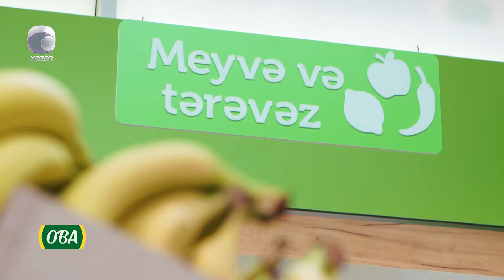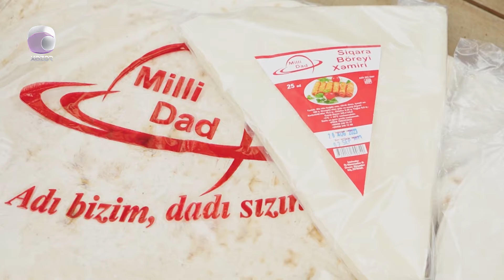Biş-Düş - 29.10.2023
Aparıcı: Müşfiq Şahverdiyev & İlkin Misgərli